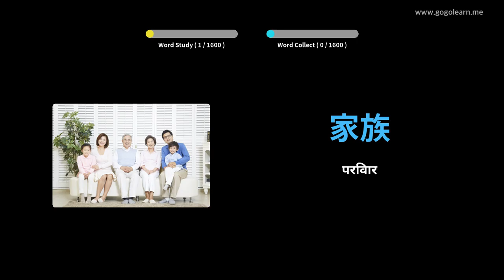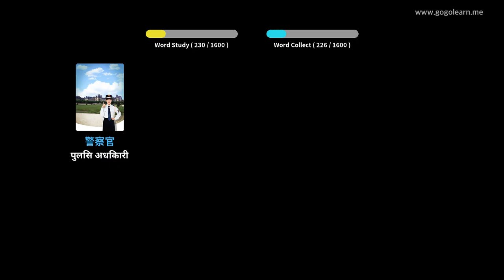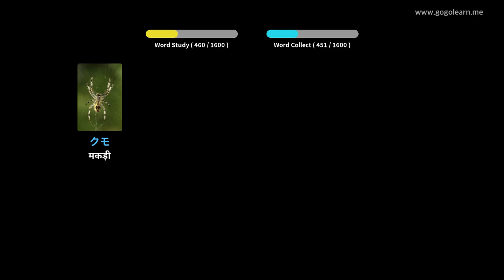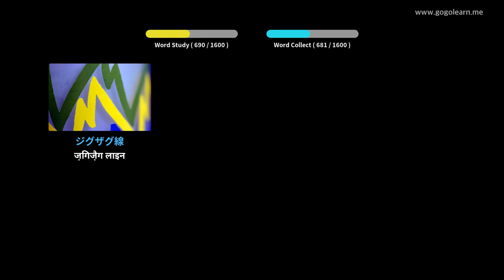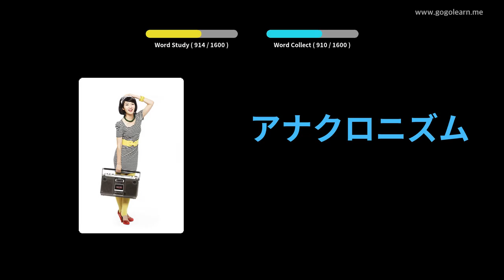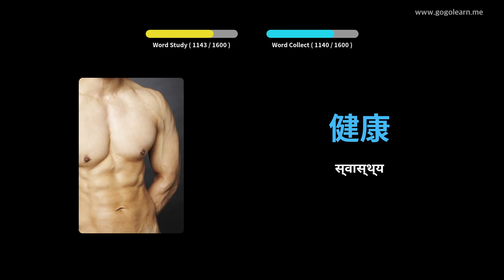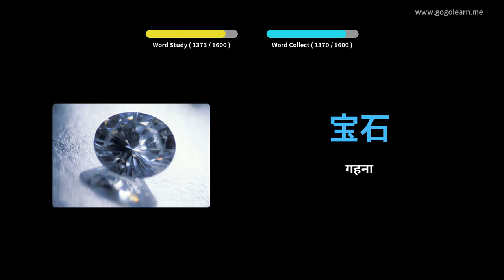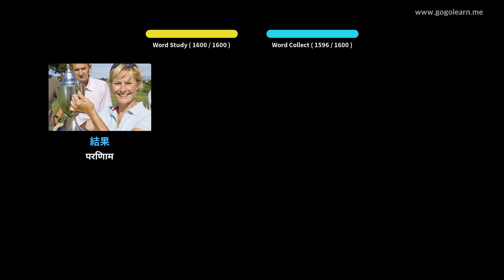Aprendendo Japonês Através De Fotos |Vocabulário Japonês Meio Da Escola 1 | Golearn